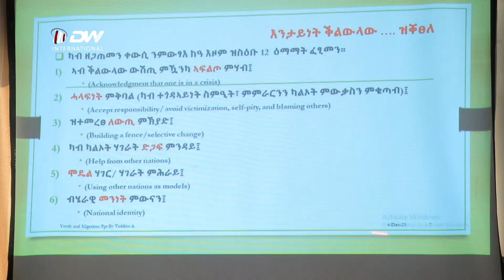DW TV ፍልሰት መናእሰይ ንምዕጋት ኩሉ ትኹረት ሂቡ ክሰርሐሉ ይግባእ-ጀነራል ፃድቃን ገ/ትንሳኤ